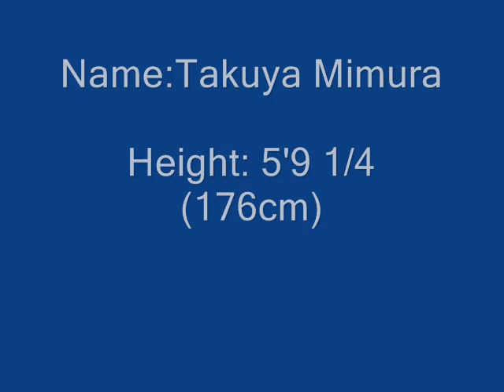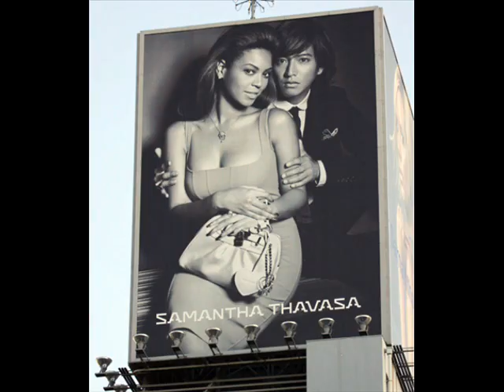(Beyonce + Takuya) Asian guys black women AMBW